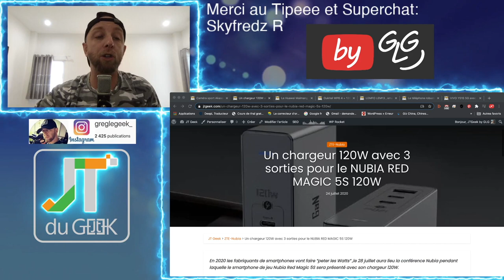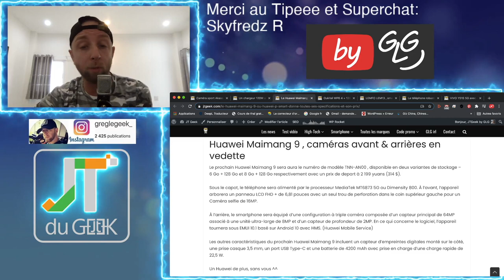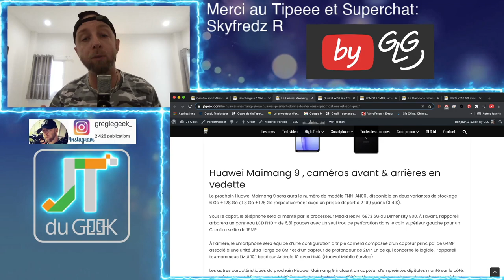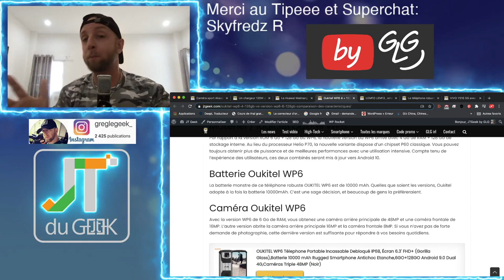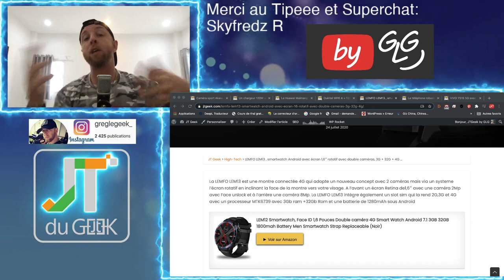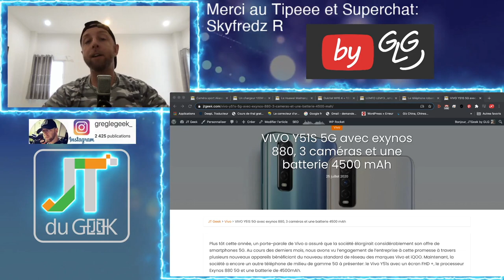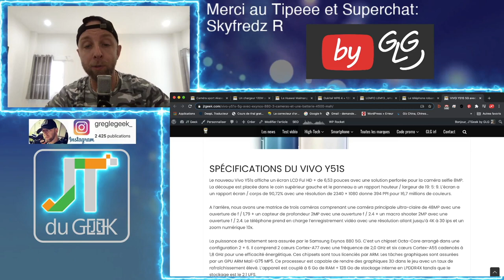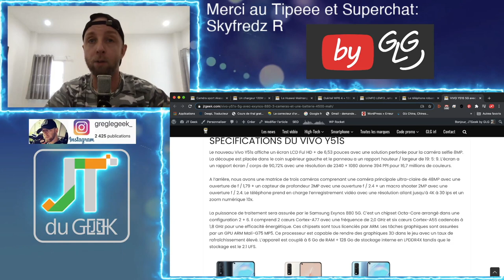ZapActu HighTech 25.7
Zap actu, zap tech, News tech, jt du geek, accrotidienne, NUBIA RED MAGIC 5S 120W, Huawei Maimang 9 ou Huawei P Smart + , oukitel WP6, Lemfo Lem13, akaso Brave 7 LE, Blackview BV9900 Pro, VIVO Y51S 5G

By GLG